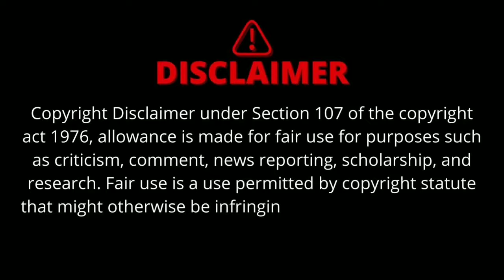Love Adhura Trailer Amazon Mini Tv | Love Adhura Trailer Karan kundra | Love Adhura Release date